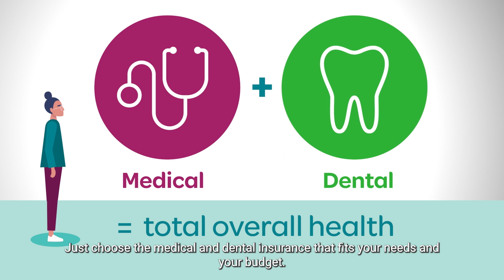Moda Health + Delta Dental: Full health insurance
Together, Moda Health and Delta Dental provide high-quality insurance with access to local, trusted doctors and dentists. Our medical and dental plans deliver full health insurance that fits your needs and budget. Experience better with Moda Health and Delta Dental. Visit us at ModaHealth.com.